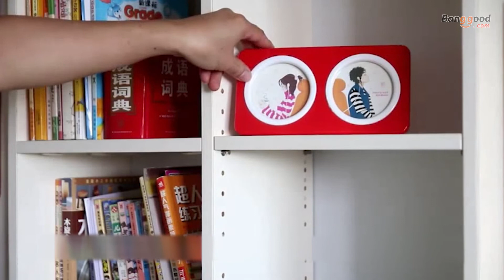5mm 6mm Hole Drilling Guide Cabinet Hardware Jig Woodworking Tool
▼Description:
Features:
-Durable polymer construction makes the jig tough but light
-Easy installation
-Reasonable structural design
-Simple and convenient operation
-Easy to position precisely

Application:
Perfect for new construction and for refreshing entire rooms. The Cabinet Hardware Jig is designed
to be intuitive for beginners to use, but robust enough for professionals.